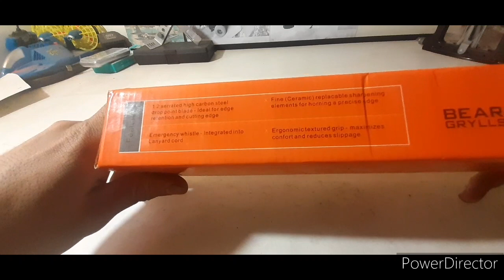Gerber bear grill survival knife